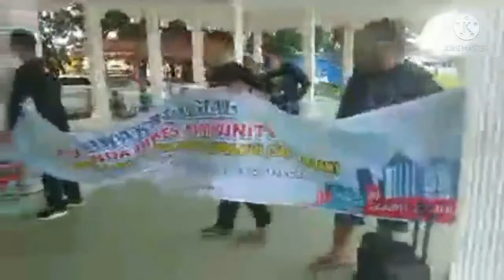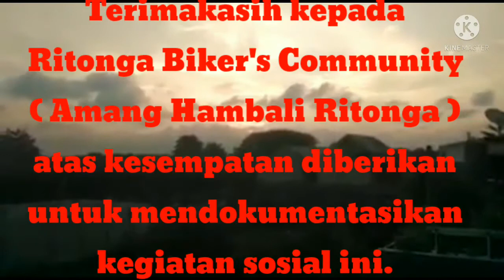RBC: BHAKTI SOSIAL RITONGA BIKER'S COMMUNITY - PART: 2 - TAMAT